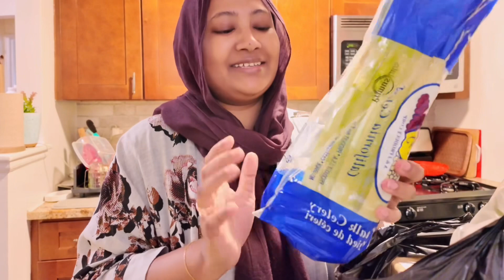Ramadan Day 4: 99 Names of Allah, Portable Washing Machine, Minestrone Soup 🍜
• Help my Family in Gaza to Escape the War, organized by Abdulrahman Sakallah

Gear//
• Vlog Camera
• Main Camera
• Travel Light
• Professional Light:

Music//
• NEN
Creator: Muhammad Saim
NoCopyrightNasheeds - YouTube